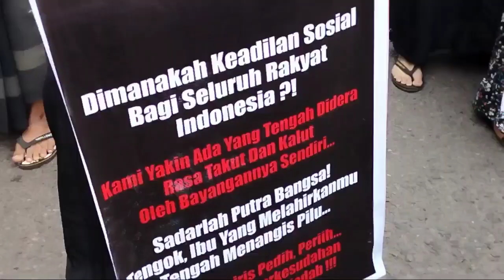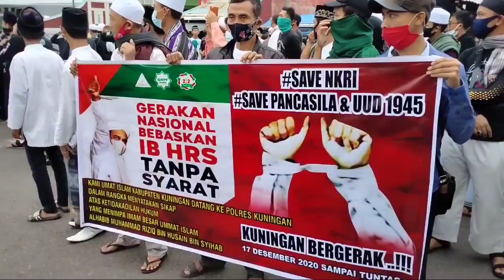AKSI BELA HABIB RIZIEQ DI KUNINGAN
Massa simpatisan Imam Besar FPI Habib Rizieq Shihab kembali menggeruduk Mapolres Kuningan pada Kamis (17/12/2020) siang. Kali ini jumlahnya jauh lebih banyak dari aksi yang sempat dilakukan beberapa hari kemarin.

Pantauan detikcom di lokasi, massa yang berasal dari sejumlah elemen masyarakat ini datang sekitar pukul 14.00 WIB di depan Mapolres Kuningan dengan berjalan kaki dan membawa satu unit mobil komando.

Tidak hanya kaum laki-laki, dalam aksi tersebut kaum perempuan juga terlihat ikut datang dengan menggunakan pakaian serban hitam.

Tidak ada orasi dalam aksi ratusan massa itu, mereka hanya berdoa, berdzikir dan melaksanakan sholat ghoib di depan Mapolres Kuningan jalan RE Martadinata, Kabupaten Kuningan.

Andi Budiman salah seorang perwakilan massa mengungkapkan kedatangannya bersama ratusan massa adalah untuk menuntut dibebaskannya Imam Besar FPI Habib Rizieq.

"Kami meminta dibebaskannya Imam Besar kami Habib Rizieq Shihab karena beliau tidak melalukan pelanggaran sebagaimana yang dituduhkan. Ini perlu penegakan dan keadilan hukum," tegas Andi saat diwawancarai wartawan.

Selain meminta Habib Rizieq dibebaskan, massa juga meminta adanya keadilan terhadap penembakan 6 Laskar FPI di Tol Cikampek KM 50.

"Untuk 6 laskar kami mengharapkan semuanya bisa terkuat apakah benar kejadian dan peristiwanya seperti itu. Kami menuntut keadilan, ada tim independen yang bisa mencari fakta sebenarnya," ungkapnya.

Ia pun menegaskan aksi serupa akan terus dilakukan hingga kasus penembakan 6 Laskar FPI tersebut benar-benar selesai. Bahkan kata Andi, aksi dengan gelombang massa lebih besar akan datang jika kasus tersebut tidak kunjung terkuak.

"Kalau belum selesai akan datang dengan gelombang lebih besar. Setelah aksi ini kami akan memberikan penyampaian sikap ke Kapolres Kuningan untuk disampaikan ke Kapolri," pungkas Andi.